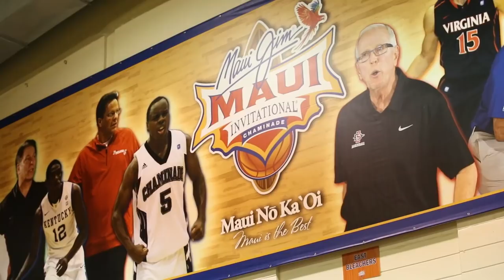Huskies in Hawaii | Episode 2